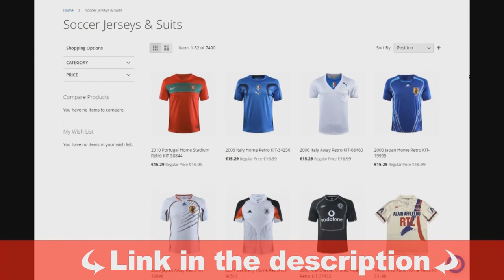Debut de STIVEN PLAZA en TURQUÍA | Stiven Plaza vs $amsunspor | 29/08/2020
Vista fyysports increíbles precios y variedad de estilos. Envíos a todo el mundo.

Te presentamos las mejores jugadas del debut de Stiven Plaza en un amistoso frente al Samsunspor.